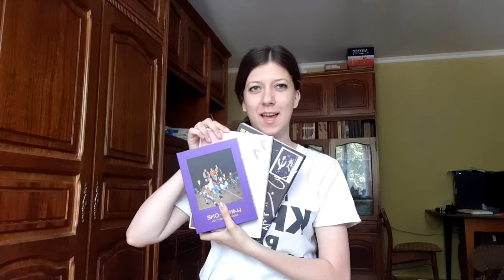KBS Korean Contest 2019_Nani Xenia